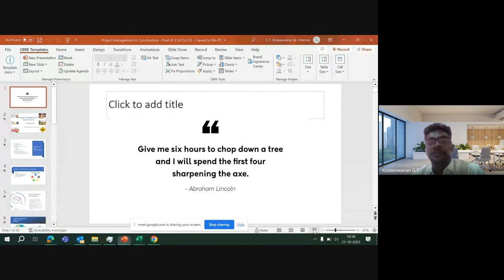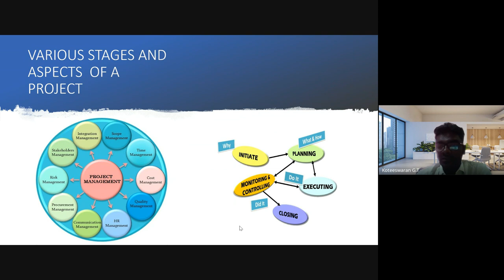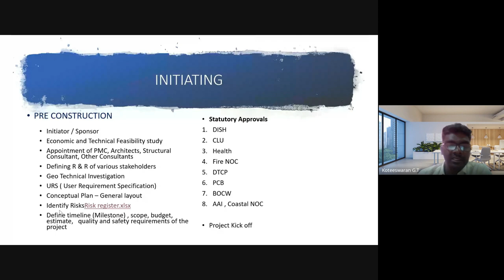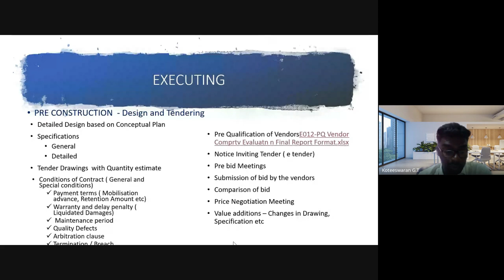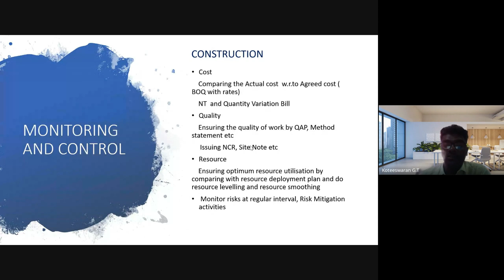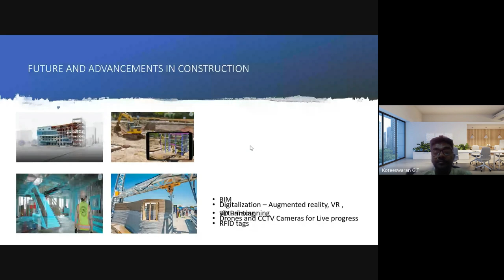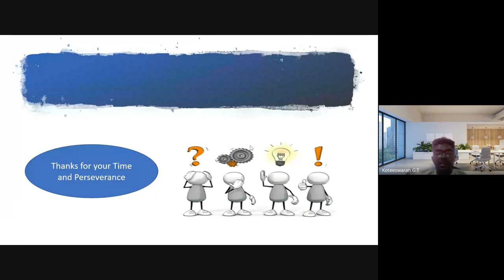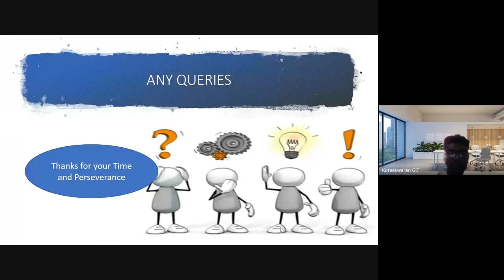Webinar on "Project Management in Construction - An Industry Approach" 21.10.23 | Mr.G.T.Koteeswaran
Webinar on "Project Management in Construction - An Industry Approach" - 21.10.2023

Speakers:
Mr. Koteeswaran G T
Senior Manager, CBRE

Tamil Nadu